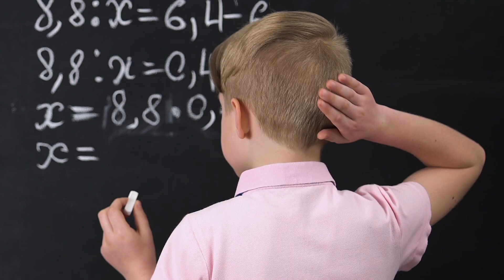NOUVELLE DÉCOUVERTE SCIENTIFIQUE RÉVOLUTIONNAIRE 2021 ! EXCLUSIF !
Découvrez, dès aujourd’hui, les bienfaits de la "Calbotine"©®™, une avancée scientifique révolutionnaire qui va bouleverser votre vie et celle de ceux autour de vous.